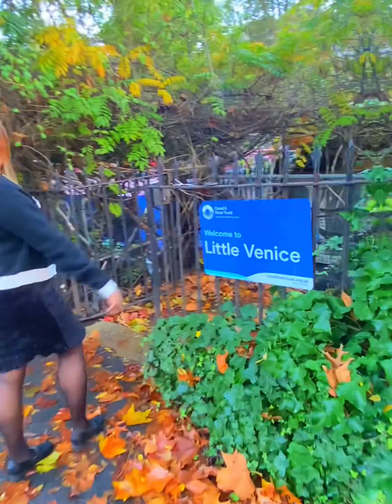Fall in London Little Venice